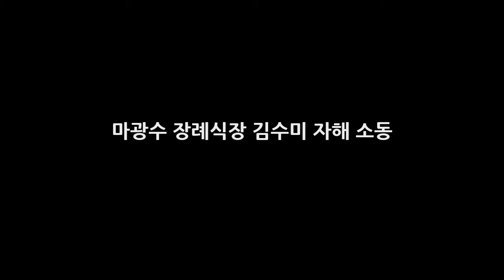마광수 장례식장 김수미 자해 소동 DKO 뉴스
마광수 장례식장 김수미 자해 소동 원로 배우 이면서 탤런트인 김수미 (68세) 가 마광수 전 연세대 국문과 교수의 장례식장에서 자해 소동을 일으켜서 경찰이 출동하는 소동이 벌어졌습니다. 6일 오전 11시쯤 서울 한남동의 순천향대서울병원 장례식장에서 마련된 마광수 교수의 빈소에서 김수미 씨가 술에 취해 자해 소동을 벌인다는 112 신고가 접수되었습니다. 그리고 경찰이 출동해서 해프닝으로 잘 해결되었지만 김수미..